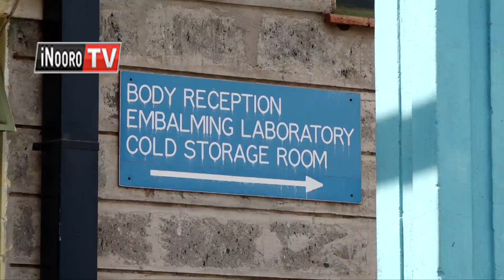Peter Ndegwa, muthuthuria wa miiri, kuregwo ni bamiri ya Tob Cohen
Wakiri wa mutumia wa mutigairi Tob Cohen, Sarah Wairimu na wakiri a bamiri ya Cohen ni magiite na ngarari, iguru rigii ndagitari uria wagiriirwo ni gutabania uthuthuria wa mwiri wa Tob Cohen. Bamiri ino ni iregete uthuthuria uyu utabanio ni ndagitari Peter Ndegwa makiuga matiganiire na miario aririe hindi iria mwiri uyu wonekanire itangi-ini ria maai mucii gwake.